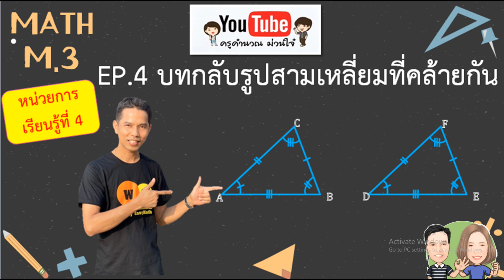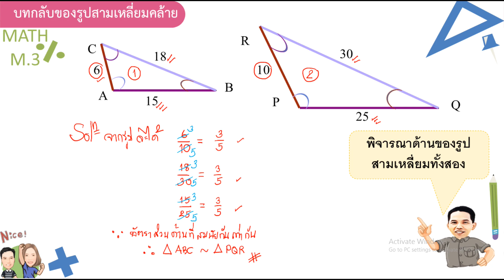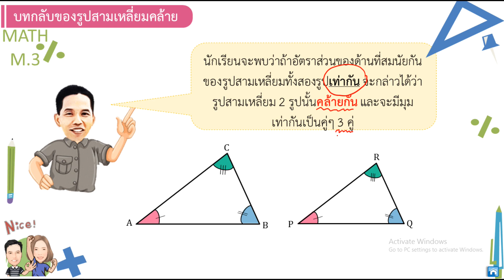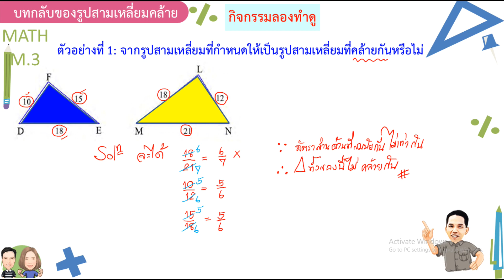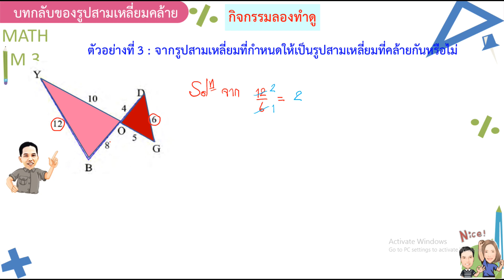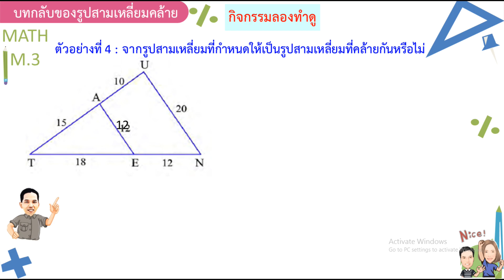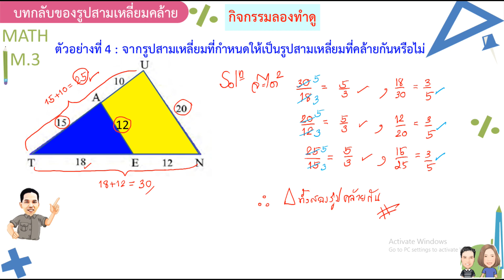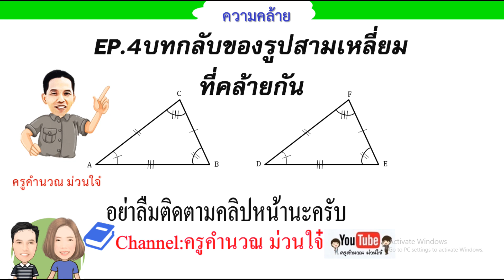EP.4บทกลับของรูปสามเหลี่ยมที่คล้ายกัน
EP.4บทกลับของรูปสามเหลี่ยมที่คล้ายกัน เป็นเนื้อหาวิชาคณิตศาสตร์พื้นฐาน หน่วนที่ 4 เรื่อง ความคล้าย ชั้นม.3 เป็นการตรวจสอบวาสามเหลี่ยม 2 รูปคล้ายกันหรือไม่ ด้วยเทคนิคการตรวจสอบอัตราส่วนของด้านที่สมนัยกัน  ถ้าอัตราส่วนของด้านที่สมนัยกันเท่ากัน แสดงว่ารูปสามเหลี่ยมคู่นั้นคล้ายกัน มาเรียนรู้ด้วยกันครับ